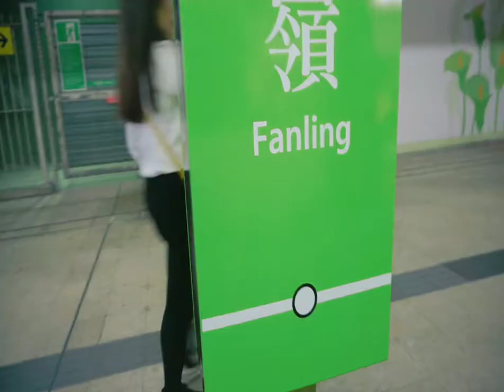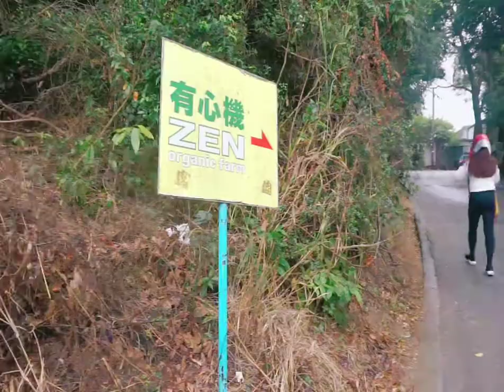STRAWBERRY🍓 PICKING AT ORGANIC FARM in HONG KONG || SELF PICKING STRAWBERRY AT FAN LING HK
Let's discover the other part of Hong Kong.

Location:

Fanling  sakay ka KCR going to lok ma chau or lo wu then baba ng Fanling station Exit C paglabas may sakayan na ng minibus 52K 6.3hkd pamasahe pinaka last station Ang babaan. lakad lng kayo konti tapos papasok makikita nyo may  SIGNAGE sya dun na un banda ang farm.

PS.
WALA PONG ENTRANCE FEE  YUNG MGA MAPITAS NYO LANG NA STRAWBERRY ANG BABAYARAN NYO 68 PER KILO NASA INYO KUNG ILANG PIRASO LNG BIBILHIN NYO...

and  this time medyo konti nlg Ang bunga dahil sa Dami ng namimitas...but still Ganda pa Rin mag selfie selfie duon...Kaya gora.